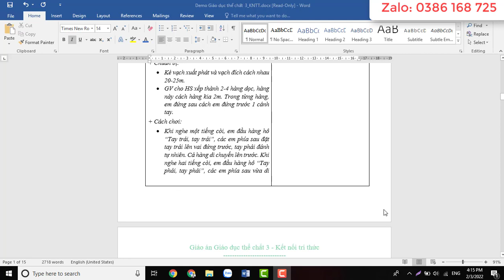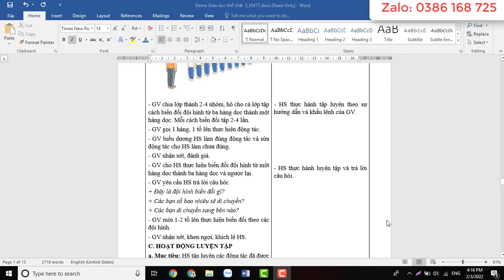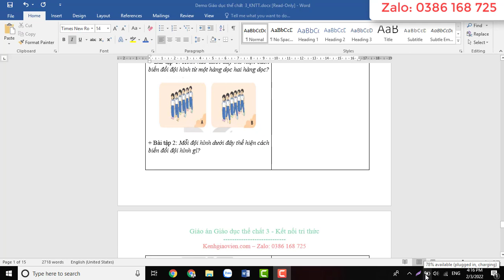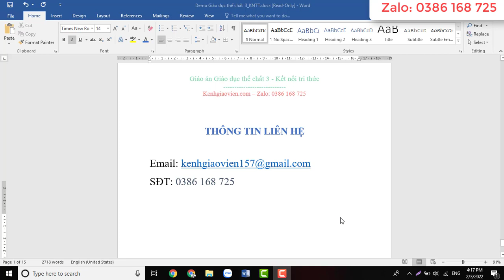Giáo án Thể dục 3 Kết nối tri thức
Video thể hiện mẫu giáo án Thể dục 3 - Kết nối tri thức với cuộc sống. Giáo án tải về là giáo án word, có đầy đủ các bài trong chương trình học, dễ dàng chỉnh sửa.